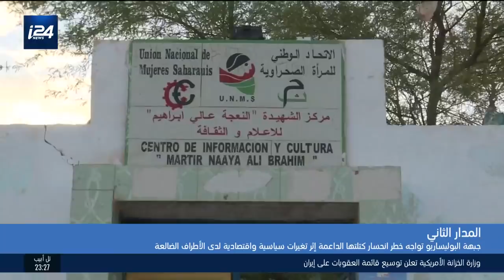جبهة البوليساريو تواجه خطر انحسار كتلتها الداعمة إثر تغيرات سياسية لدى الأطراف الضالعة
مدار الأسبوع 24.01.20 تقديم بشار زغيّر

تقرير: شام العدوي
ضيوف:
يونس بلفلاح
عمر الرداد